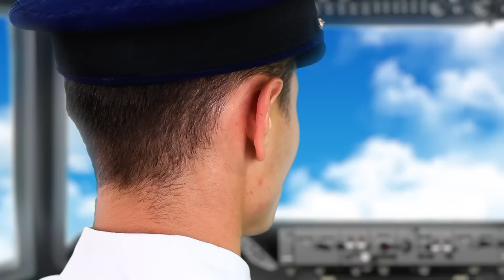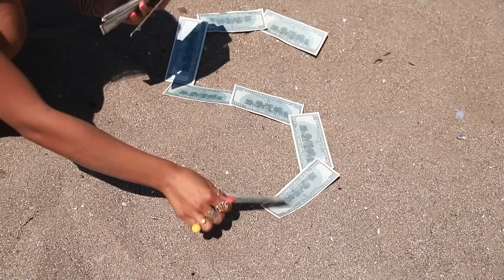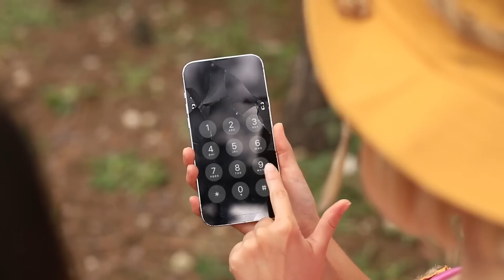Arm Vs Rijk Vs Mega Rijk Kregen een Vliegtuigongeluk!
Het leven zit vol verrassingen, vaak vervelende. Zo komen onze helden in een vervelende situatie terecht, namelijk... een vliegtuigongeluk! Er staan hen vele beproevingen te wachten, eenvoudige en complexe, grappige en minder grappige. Laten we uitzoeken hoe de arme, de rijke en de mega rijke slachtoffers zich zullen gedragen in zo'n moeilijke situatie.